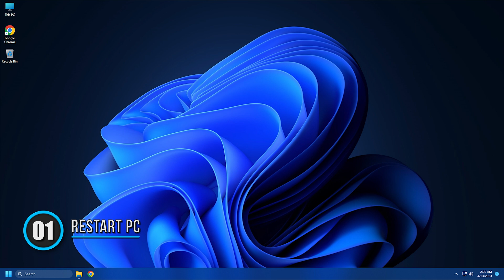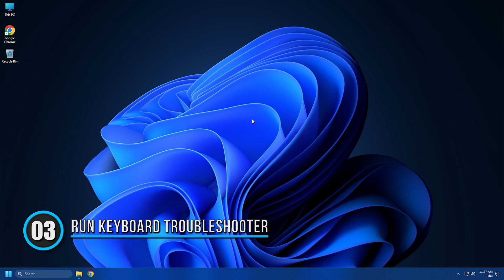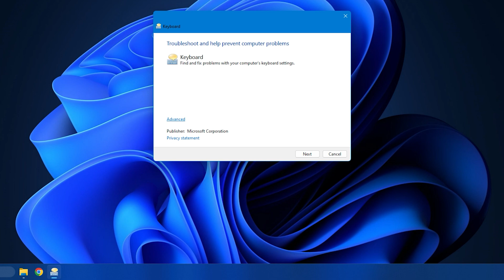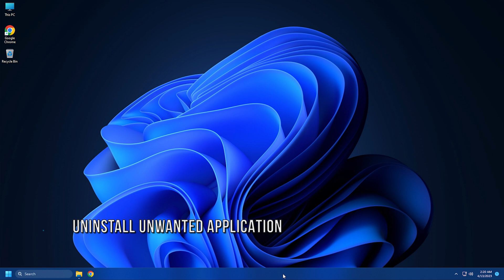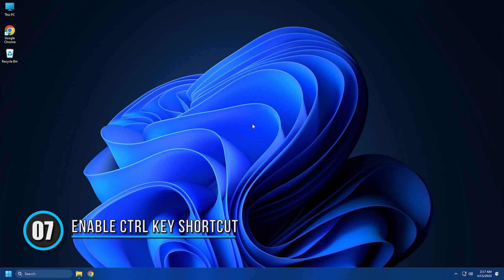Ctrl+C and Ctrl+V not working in Windows 11/10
We often need to use the copy-paste command while working on our computer and it’s really annoying when the keyboard shortcuts Ctrl+C and Ctrl+V are not working. However, we can use the right-click option to copy and paste the items but we are pretty much habitual of using the keyboard shortcuts, so we have to fix it. Right? In this guide, I’ve pulled together a list of a few reasons why Ctrl+C and Ctrl+V might not be working, and how you can fix them.

If the Ctrl+C and Ctrl+V keyboard shortcuts are not working on your Windows PC, here are some suggestions to help you resolve the issue:

1] Restart your computer

2] Change the keyboard

3] Run Keyboard troubleshooter

4] Reinstall the keyboard driver software

5] Check the recently installed programs

6] Reset Keyboard

7] Enable Ctrl key shortcuts in case of CMD